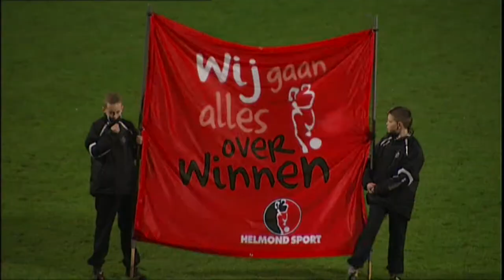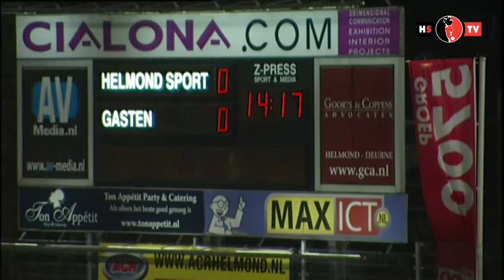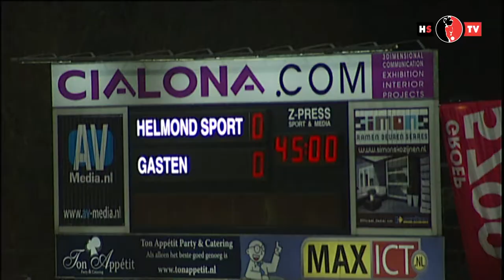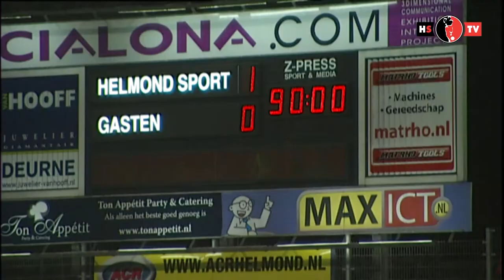Helmond Sport TV uitzending 10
In de laatste uitzending voor de winterstop kijken we terug op de laatste wedstrijd van Helmond Sport in het jaar 2012. Deze werd met een overwinning afgesloten tegen SC Telstar (1-0). Het doelpunt werd gemaakt door de topscorer van Helmond Sport, Emrullah Guvenc.

Verder volgende we in deze uitzending aanvaller Erik Quekel en praten met hem over de wedstrijd. Daarnaast blikken we ook weer terug met onze trainer Eric Meijers.

In de week dat Helmond Sport werd ingedeeld in categorie 2 spreken we met algemeen directeur Mario Captein over deze gebeurtenis. Ook komt Ilja van Leerdam kort aan het woord. De middenvelder traint alweer een paar maanden mee met Helmond Sport en wie weet sluit hij na de winterstop aan bij de groep van Eric Meijers.